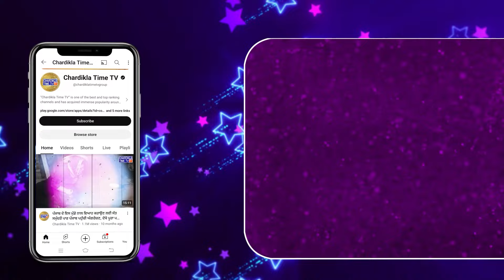Lohri Festival Special Program | Lohri Celebrations | Lohri History | Chardikla Time TV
Special Thanks Principal, Staff & Students of Sri Guru Harkrishan Group of Schools, Patiala...